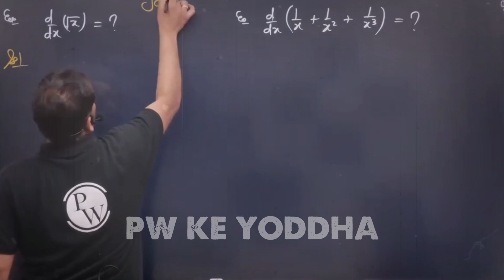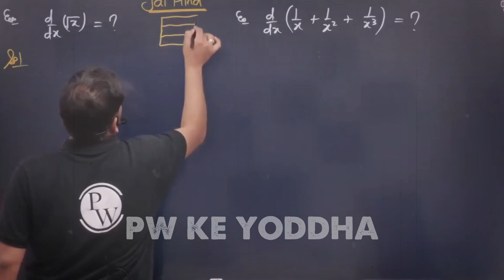Eid Mubarak 😤 | Mohit Sir Motivation | IIT JEE NEET Motivation | PhysicsWallah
💠Note - PW Ke Yodha  is not the Official Channel Of Physicswallah Alakh Pandey Sir.

©PW Ke Yodha (Spread Happiness)